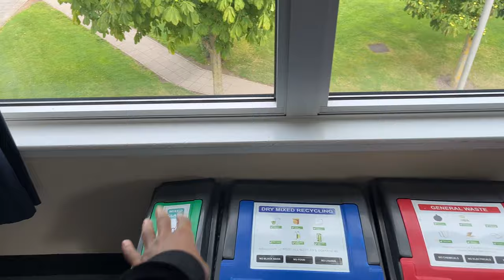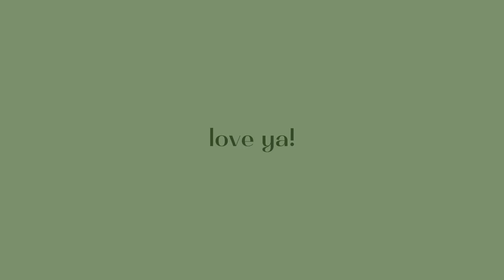MOVING TO UNIVERSITY | Queen Margaret University, move in w/ m, accomodation tour!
New videos coming to you next week!